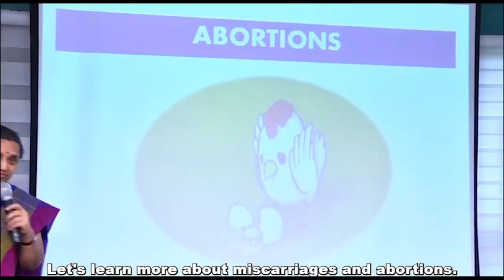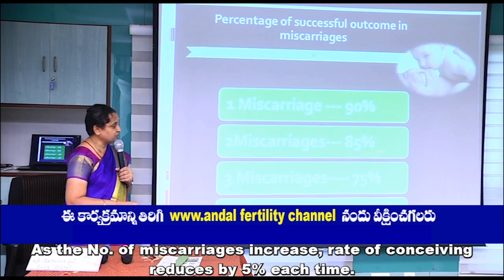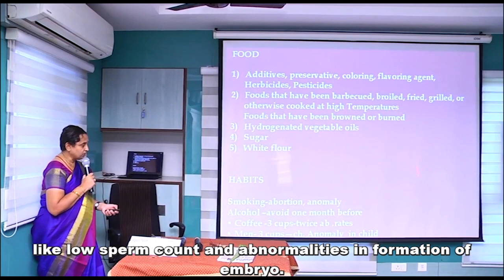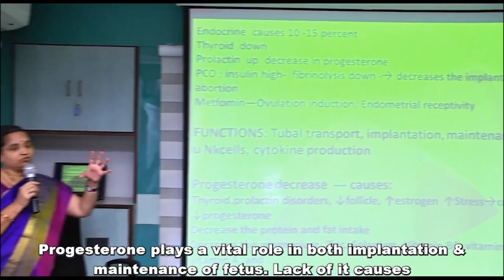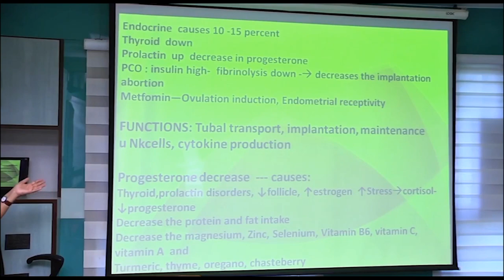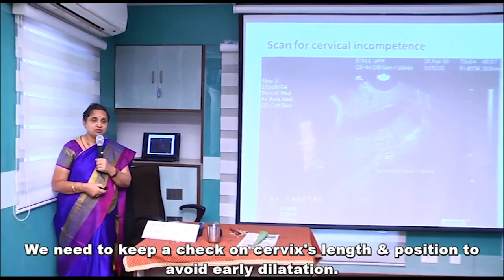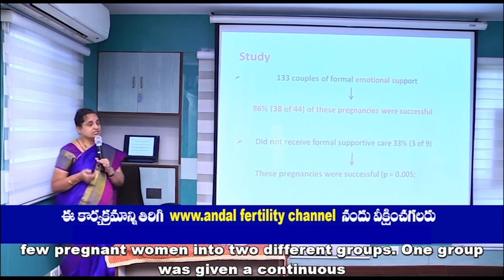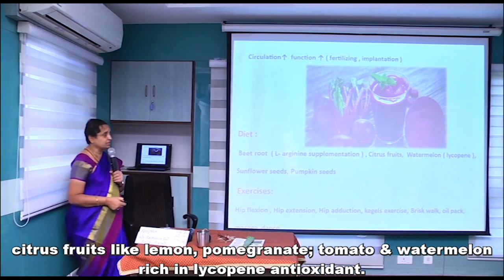183 Causes of Abortions during pregnancy by Dr. Andal Bhaskar with English Subtitles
Explanation regarding causes of 1st Trimester, 2nd Trimester, 3rd Trimester Abortions and percentage of the successful outcome in miscarriages, how our environment and chemical solvents plays a role in abortions.